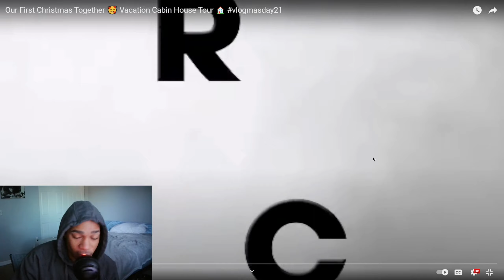REACTING TO MY 💦CRUSH'S CABIN TOUR WITH HER SIDE PIECE🤣!!!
SOCIALS:🔻 LIKE AND SUB